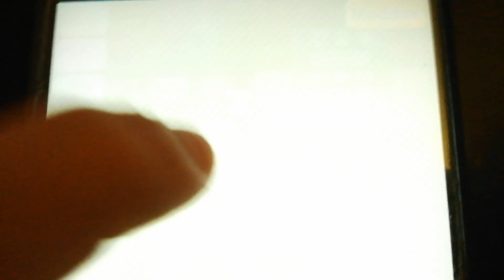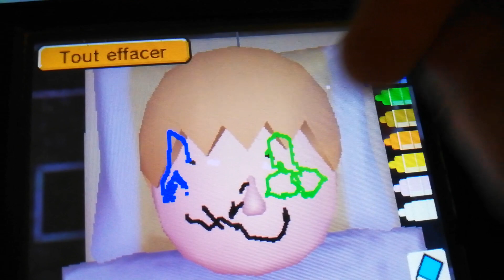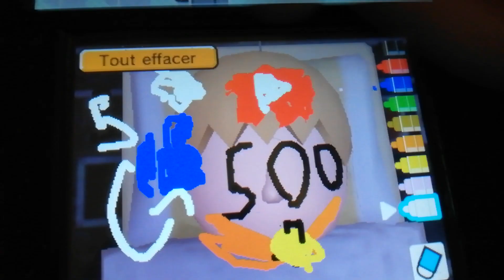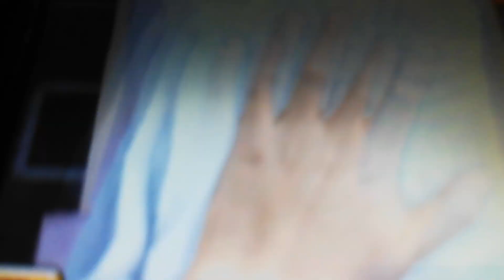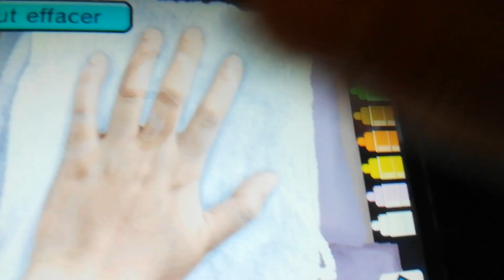4 novembre 2022